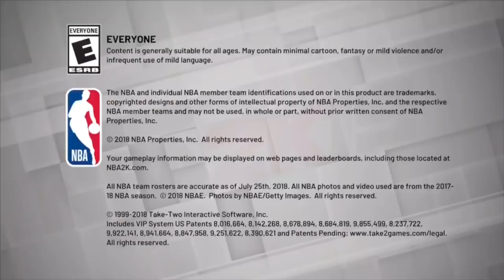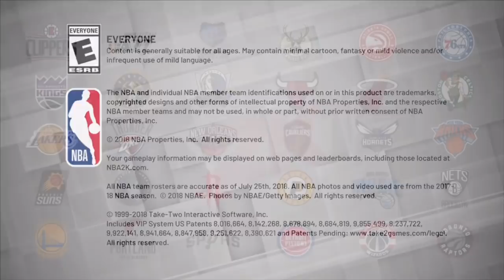NEW NBA 2K19 AMATEUR ONLY PARK GLITCH!! RESET YOUR PARK RECORD IN 5 MINUTES!! 60 OVR PARK GLITCH!!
NEW NBA 2K19 AMATEUR ONLY PARK GLITCH!!! RESET YOUR PARK RECORD FAST!!
NEW NBA 2K19 GLITCHES
NBA 2K19 NEW PARK GLITCH

TO BUY SAFE AND CHEAP NBA 2K19 MT COINS CLICK THE

IF YOU NEED ANY HELP BUYING NBA 2K19 MT COINS CLICK THE LINK TO CONATCT DVDJ ON TWITTER